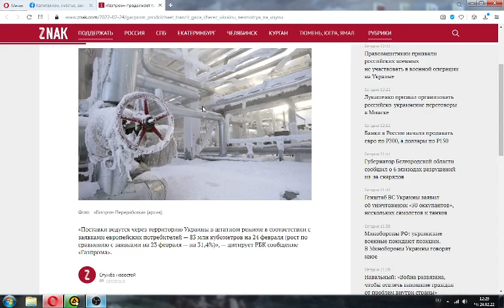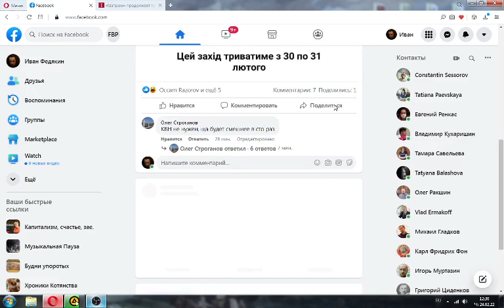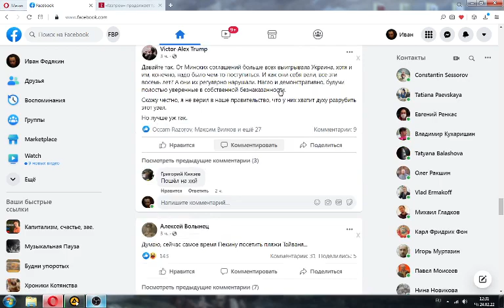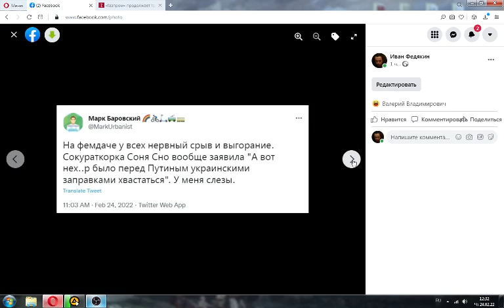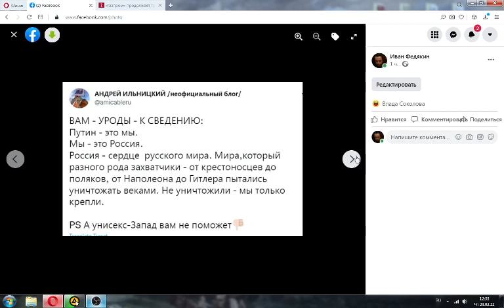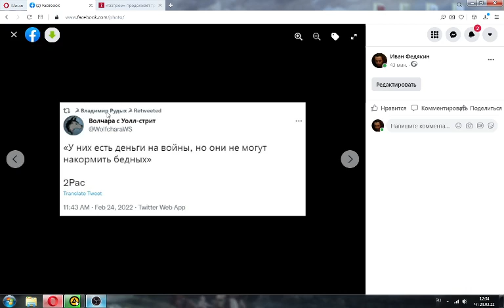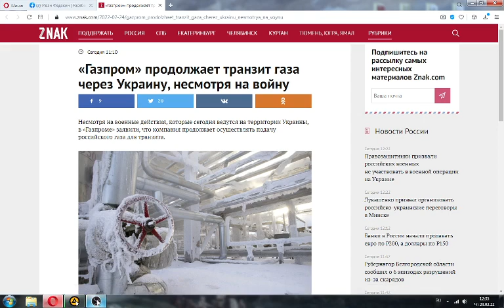ИМХО: коротенько про "сдобрымутром" в сетях.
Имею Мнение, Хрен Оспоришь.